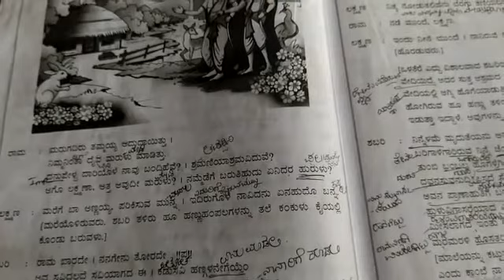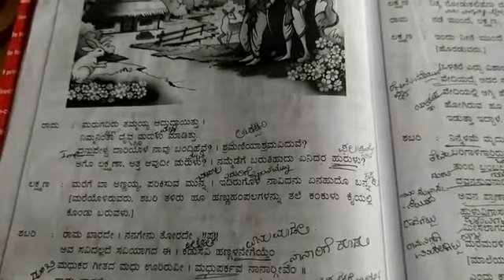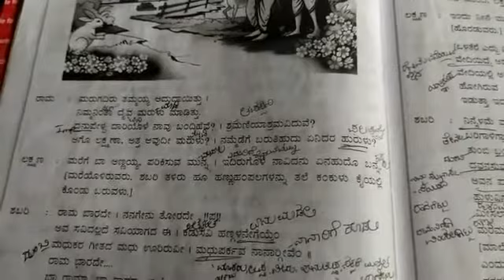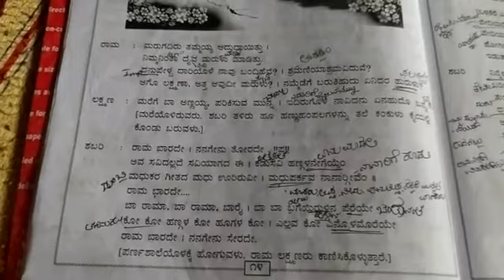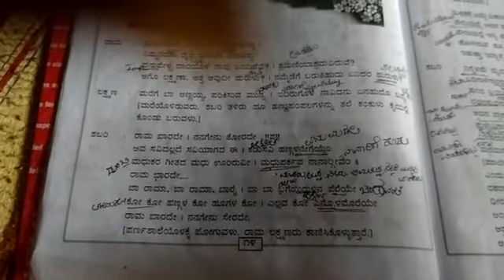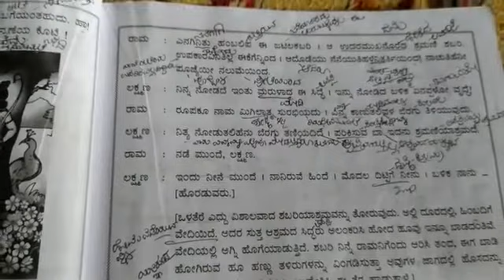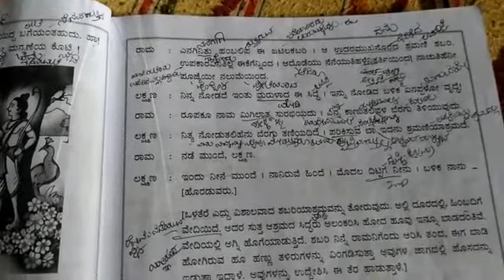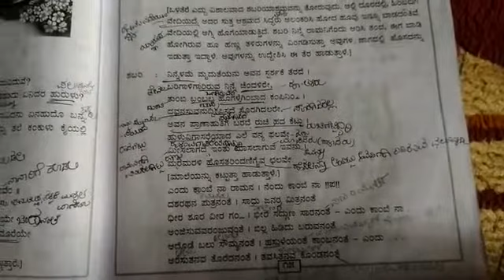CBSE Class- X Kannada - ಪಾಠ-2 ಶಬರಿ ಭಾಗ-3